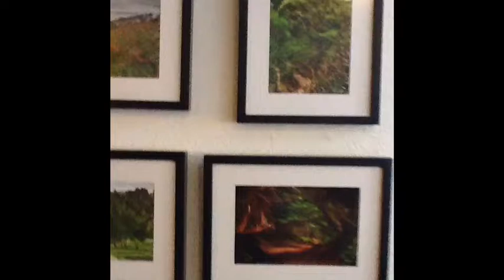Cafe International Art Opening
friends and artists